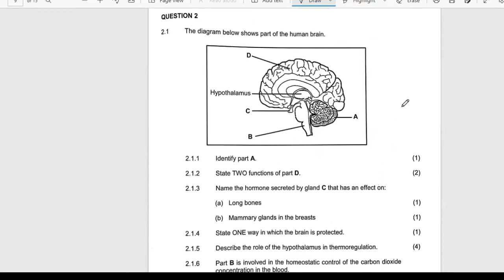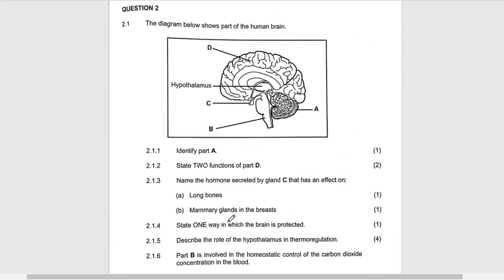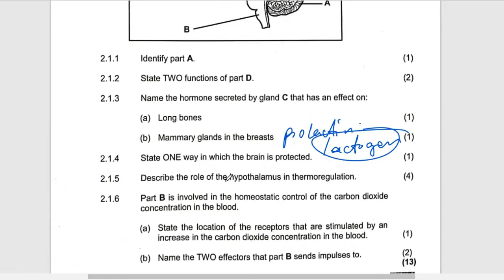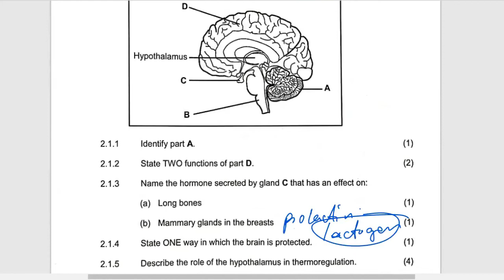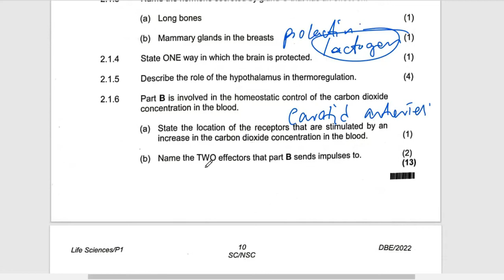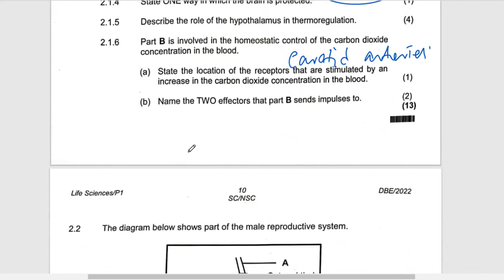Grade 12 life sciences: BRAIN QUESTIONS: LIFE SCIENCES GRADE 12 : M.SAIDI